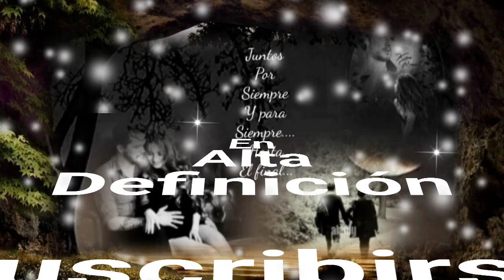NADIE SABE LO QUE TIENE HASTA QUE LO VÉ PERDIDO ÉSO ES MUY BIEN CONOCIDO - LOS YONIC'S(serge djbcmx)